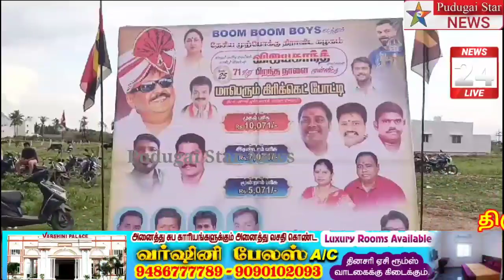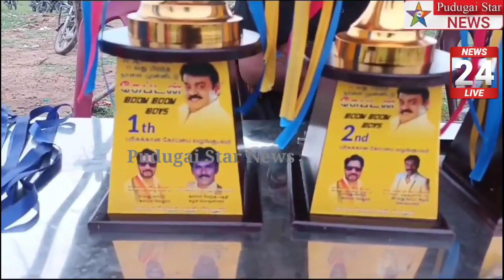குடியாத்தத்தில் தேமுதிக தலைவர் விஜயகாந்த் பிறந்த நாளை முன்னிட்டு மாபெரும் கிரிக்கெட் நடைபெற்றது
# Vellore captain vijayakanth birthday celebrate cricket match news#Polimer news
Captain news
Sun News
Jaya news
Puthiya thalaimurai news
Raj news
accident news
thefte news
sitting news
smuggling news
cinema news
grame news
village news
sports news
school news
article news
political news
accident news
India news
world news
sports news